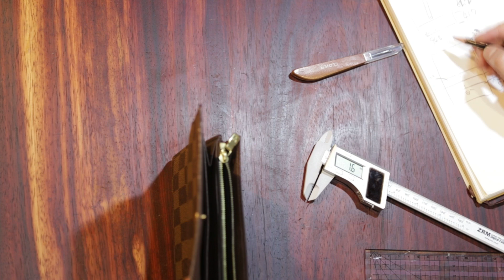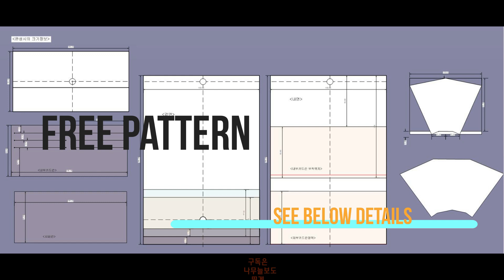[free pattern/ 패턴공유] Disassemble Louisvuitton Wallet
안녕하세요.
나무늘보공작소입니다.

리폼을 위해 공작소에 맡겨진 루이비통 장지갑을 해체하며
해체기를 동영상으로 남겼습니다.

어떤 수치가 적정한지
고민될 때에는
기성제품의 비율을 참고해보셔도 좋습니다. ^^

동영상만으로는 크기정보가 충분하지 않아
크기정보를 정리하여 공유합니다.

경기도 분당 정자동에 위치하는
나무늘보 공작소는 가죽공예 및 수공예를 위한 자유창작공간입니다.
수공예를 통한 창작의 경험을 당신과 나누고 싶습니다. ​